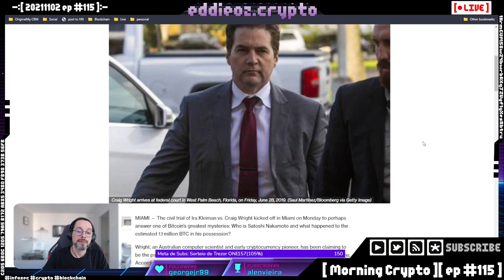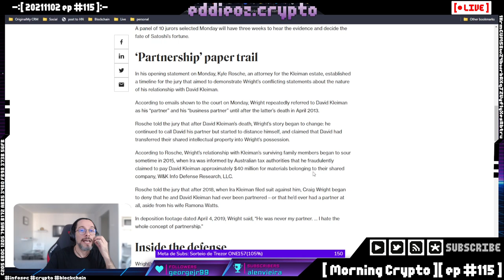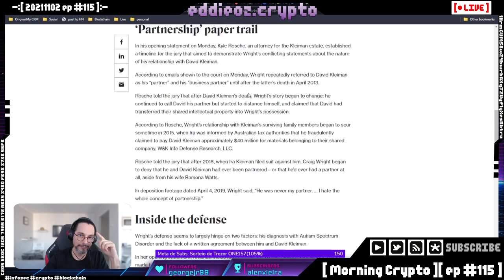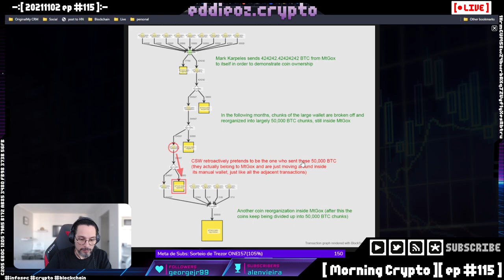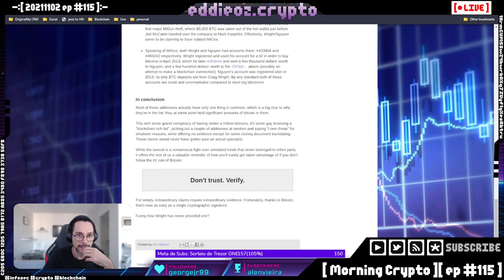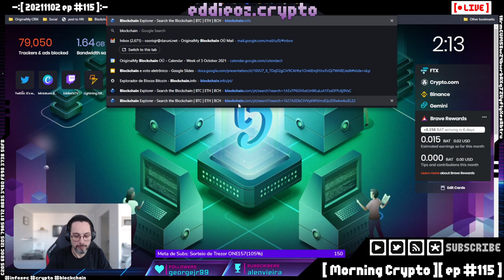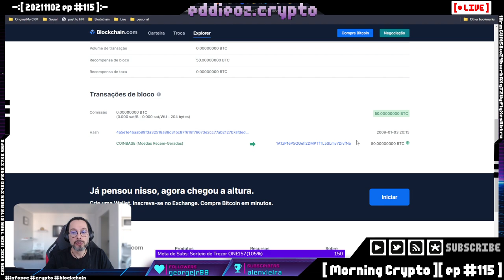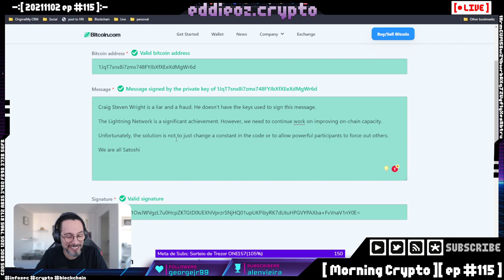Caso Craig Wright [ Cortes Morning Crypto ]